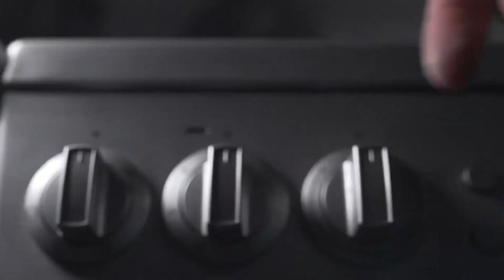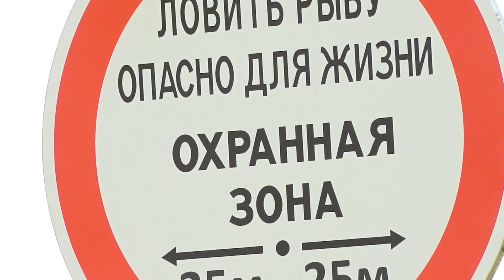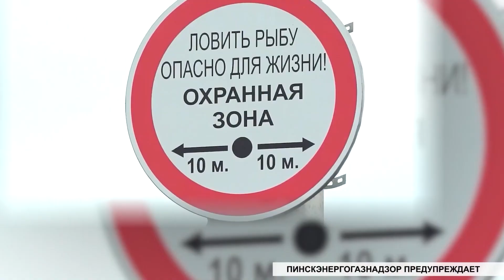Безопасность при пользовании газовыми плитами. Электробезопасность на рыбалке. Подробности 31.05.24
В этом информативном сюжете мы рассмотрим важные меры предосторожности для обеспечения безопасности в быту и на природе. Узнайте, как избежать опасностей при использовании газовых плит и какие правила электробезопасности необходимо соблюдать, отправляясь на рыбалку. Эксперты поделятся жизненно важными советами, которые помогут вам и вашим близким оставаться в безопасности.